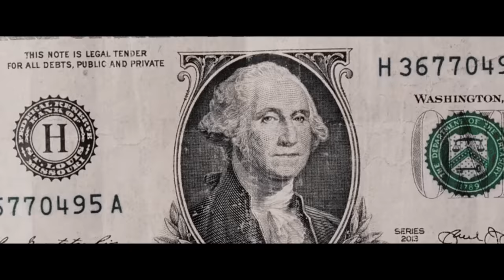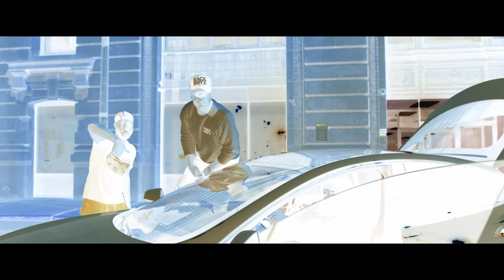"Step it" Ft. 2milly x Rackboycam [Official Music Video]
In this official music video for "Step it," 2milly and Rackboycam team up to show you how to step it to the beat. This catchy tune features a mix of urban and dancehall vibes, making it perfect for any dance floor or workout session.

If you're looking for a catchy and upbeat track to get your groove on, then check out "Step it" by 2milly and Rackboycam! This music video features a fun and lively dance performance, perfect for any occasion. From parties to workouts, this track is sure to get you moving!